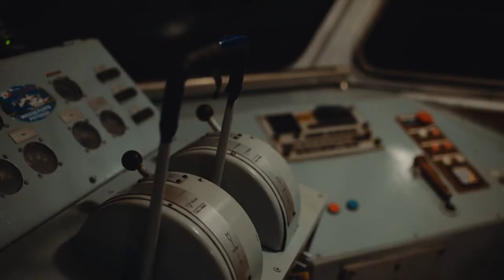Erasmus Welcome Cruise by Eurosender | ESN CU & ESN EU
2nd version of our famous Cruise on Danube was here to welcome all our Erasmus students from Comenius and Economic University in Bratislava!

Dj Setondji and live concert of band called The Fraternity made us all dance to the very end.

Credits:
Vilko Janosik - thanks for this amazing video
Kami Zitnanska- once again organizer of the Cruise and afterparty
Katka Kyselicova - thanks for amazing graphics!
Denisa, Karin, Mirka, Zu, Katka - thanks for decorating the whole ship and helping out when needed
Marek - thanks for driving all the champaigns and balloons
Matej - thanks for bringing all the necessities for goodie bags
- thanks to EUBA team for helping out as well!